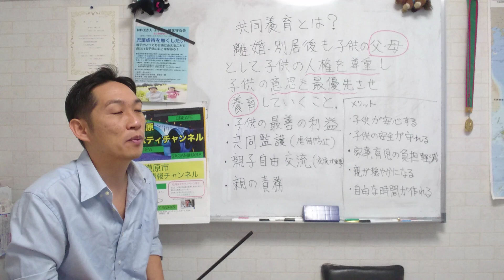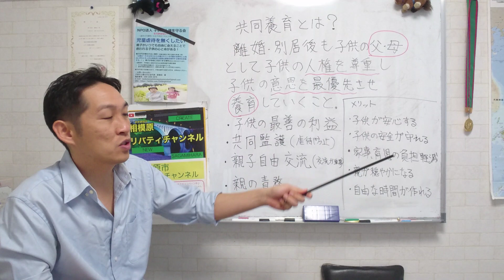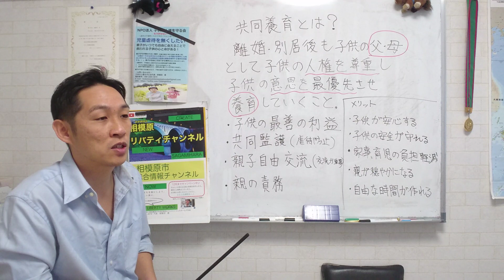【共同養育】とは？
共同養育について解説しました。

‹寄付振込先›

協賛
リバティワークス放送局

新飯田ルイ
１９８１年8月6日生まれ
20代の頃、競走馬の育成トレーナーとして100頭以上の競走馬の育成に携わり育成のノウハウを学ぶ。

★共同養育共同監護の徹底